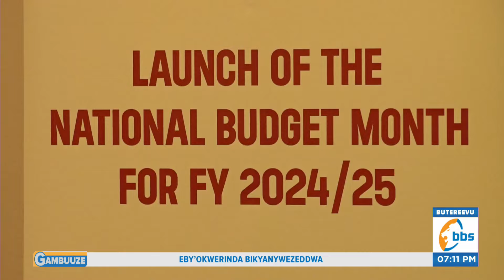Abakulembeze ba Gavumenti z’Ebitundu si Bamativu n’Enkola za Gavumenti ,Bagamba Tebafiiriddwako